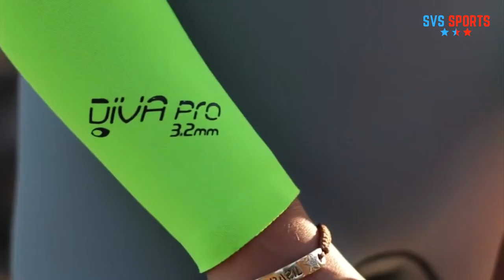Hottest Surfer Girls In The World - 2021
The 10 hottest surfer girls in the world 2021 list.

1. Sage Erickson
2. Quincy Davis
3. Laura Enever
4. Coco Ho
5. Stephanie Gilmore
6. Maya Gabeira
7. Malia Manuel
8. Alana Blanchard
9. Kelia Moniz
10. Anastasia Ashley

All the Videos On this channel is Under Section 107 of the Copyright Act 1976, Allowance is made for 'Fair Use' for purposes such as criticism, comment, news reporting, teaching, scholarship, and research.
If it is the organization’s belief that the usage of specific content used on our site containing copyrighted knowledge conflicts with authorized use, and/or does not comply with fair use as described in this context, contact us through our email: and we will remove the offending content immediately.